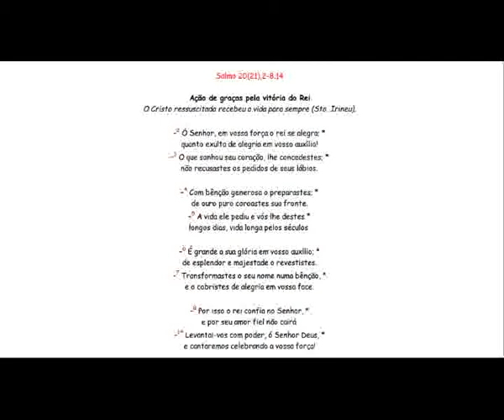Salmo 20(21),2-8.14 Ação de graças pela vitória do Rei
Salmo 20(21),2-8.14

Ação de graças pela vitória do Rei
O Cristo ressuscitado recebeu a vida para sempre (Sto. Irineu).

--2 Ó Senhor, em vossa força o rei se alegra; *
quanto exulta de alegria em vosso auxílio!
--3 O que sonhou seu coração, lhe concedestes; *
não recusastes os pedidos de seus lábios.

--4 Com bênção generosa o preparastes; *
de ouro puro coroastes sua fronte.
--5 A vida ele pediu e vós lhe destes *
longos dias, vida longa pelos séculos.

--6 É grande a sua glória em vosso auxílio; *
de esplendor e majestade o revestistes.
--7 Transformastes o seu nome numa bênção, *
e o cobristes de alegria em vossa face.

--8 Por isso o rei confia no Senhor, *
e por seu amor fiel não cairá.
--14 Levantai-vos com poder, ó Senhor Deus, *
e cantaremos celebrando a vossa força!